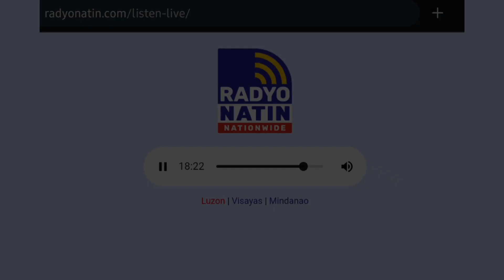RNNReport RAGRAGSAK TI GUIMBA, ANG LONGEST RUNNING FESTIVAL SA NUEVA ECIJA, UMARANGKADA NA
Radyo Natin Nationwide LIVE Report: RAGRAGSAK TI GUIMBA FESTIVAL, ANG LONGEST RUNNING FESTIVAL SA NUEVA ECIJA, UMARANGKADA NA. TRADE FAIR AT PARANGAL SA NATATANGING GUIMBANIANS TAMPOK SA SELEBRASYON.

Report ni Armi Carranza ng Radyo Natin Guimba kasama sina Angelo Palmones at Cheska San Diego Bobadilla | 21 February 2024

Detalye:
Nagsimula na ang Ragragsak ti Guimba ng bayan ng Guimba, ang longest running festival sa lalawigan ng Nueva Ecija. Kasabay nito ang selebrasyon ng ika-159 na anibersaryo ng pagkakatatag ng munisipalidad na ipinagdiwang kahapon, February 20.

Sinimulan ito sa pagbubukas ng trade fair at exhibit bilang bahagi ng kapistahan na pinangunahan ni Dept. of Trade and Industry – Nueva Ecija Provincial Director Dr. Richard Simangan. Dito itinampok ang mga produktong gawa ng mga local Micro, Small and Medium Enterprises (MSMEs), persons with disabilities (PWDs) at persons deprived of liberty (PDLs). Showcased din ang robotics project ng IT department ng paaralang Our Lady of the Sacred Heart College of Guimba.

Tampok din ang pagbibigay na parangal sa anim na Guimbanians sa tinaguriang Who’s Who in Guimba sa larangan ng Edukasyon, Music and Arts, Community and Rural Development, Police Service, Judiciary at Science. Ang pagkilalang ibinigay ay para sa nakamit na tagumpay sa kanilang mga napiling larangan, mahalagang kontribusyon sa komunidad at rekognisyong natanggap sa loob at labas ng bansa. Ang mga napili ay dumaan sa nominasyon at pagsusuri ng Guimba Culture History and the Arts Council.

Ang Ragragsak ti Guimba na salitang ilokano ay nangangahulugang Kasiyahan sa bayan ng Guimba. Ngayong taon ipinagdiriwang ang ika-23 taon ng kapistahan na nagsimula nitong Lunes, February 19 at matatapos sa March 24. Ilan sa mga inaabangang aktibidad rito ay ang Ragragsak Gigs, Folk Dance Competition, Kulturang Pagtatanghal at Street Dance, Binibining Guimba at Float Parade. At ngayong araw, isang Job Fair ang isasagawa kung saan mga local at national companies ang magpa-participate.

News and Video Editor: Armi Carranza